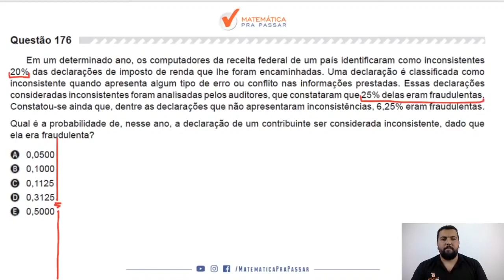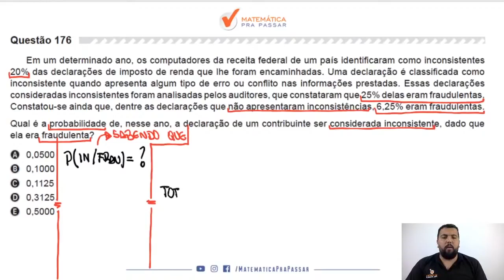Matemática para ENEM |Dica 72| Probabilidade agora ficou fácil